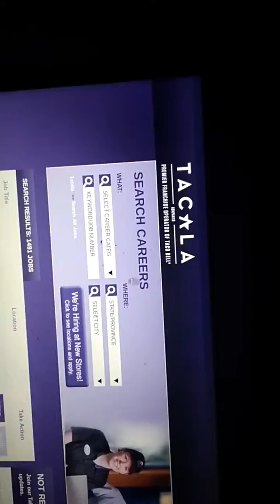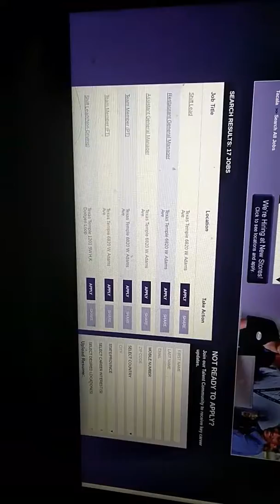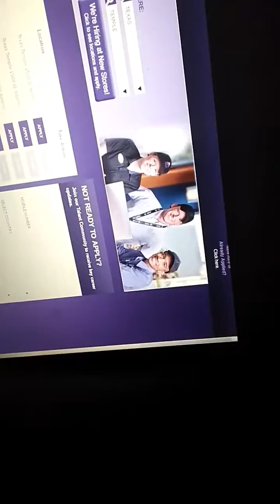How to get a job at tacobell